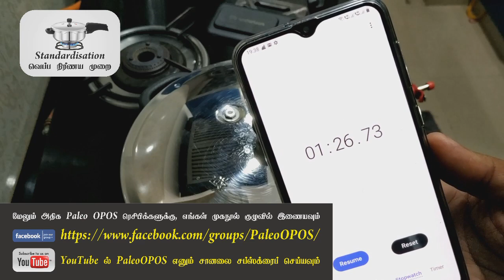Standardisation of 3 lit Magic Pot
3 லிட் மேஜிக் பாட்டை, நமது கேஸ் / இண்டக்சன் அடுப்புடன் வெப்ப அளவு நிர்ணயம் செய்வது எப்படி? :

By Rtn Kannan Azhagirisamy

வீடியோவை முழுமையாக பார்த்து, விளக்கங்களை அறியவும்.

அமேசானில் பேலியோ ஒபோஸ் புத்தகம் வாங்க:

Paleo OPOS Tamil Book -

OPOS Basics Multilingual -

மேலதிக வீடியோக்களுக்கு நம் யூ-ட்யூப் சானலை சப்ஸ்க்ரைப்  செய்யவும்.